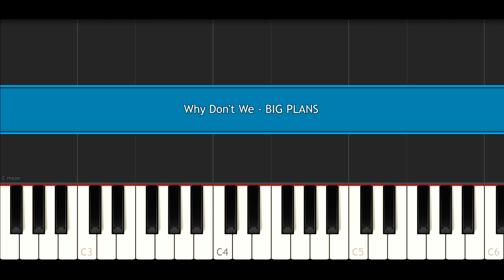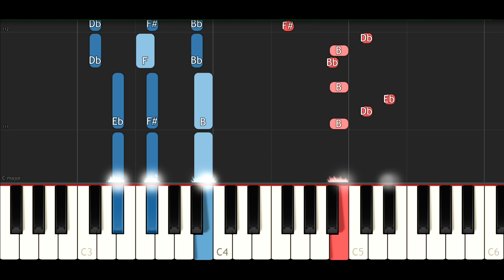Why Don't We - BIG PLANS (Piano Tutorial)